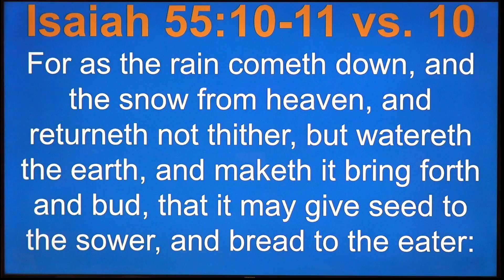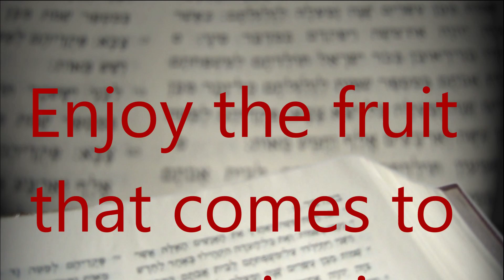Meditate on This Isaiah 55:10-11